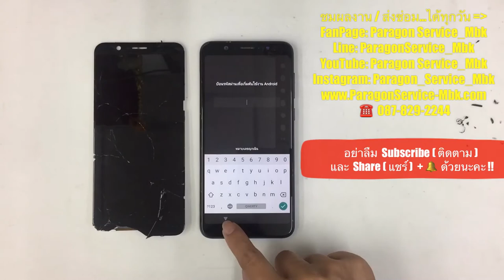ASUS Max Pro M1 กระจกแตก ทัชสกรีนไม่ได้บางจุด เปลี่ยนจอ ( /087-829-2244)